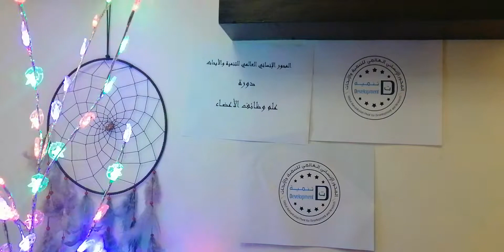57 علم وظائف الأعضاء/ موقع دوراتك dawratak